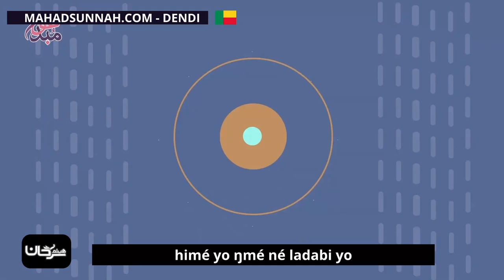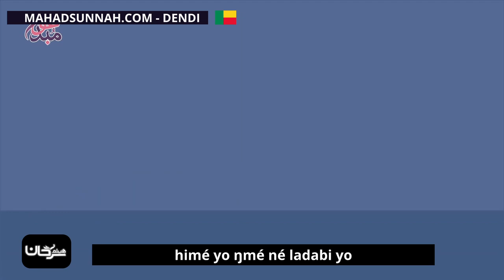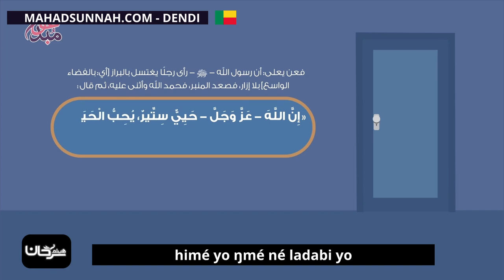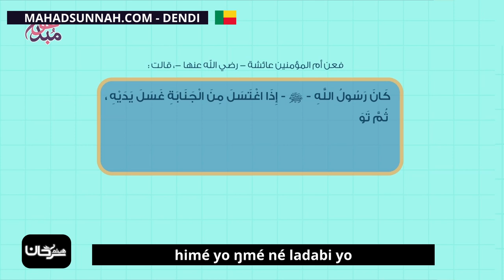himé yo ŋmé né ladabi yo آداب الغسل